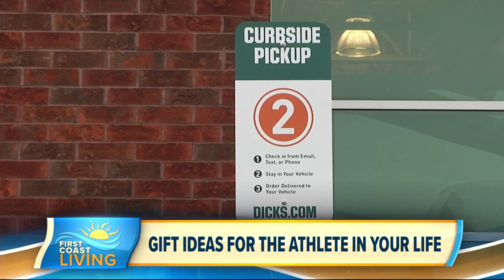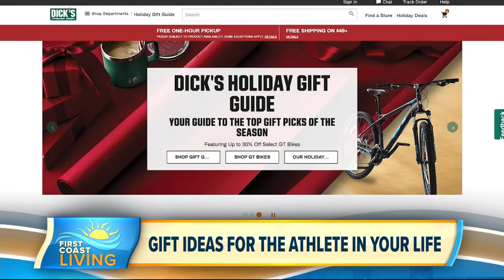Share The Magic of Sport This Holiday Season (FCL Nov. 13)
Lifestyle Expert Reveals How to Cash In On Big Deals Before Black Friday & Score the Gifts Your Family & Friends Want